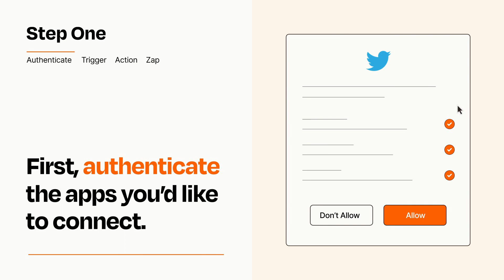How to connect Google Drive to Twitter - Easy Integration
So you want to connect Google Drive to Twitter? You can do it with Zapier!